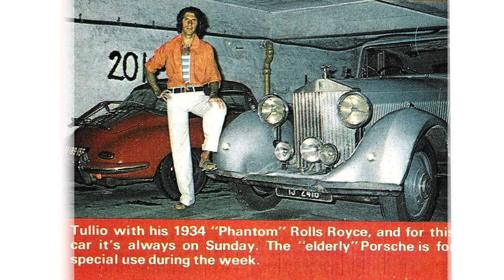Tullio Moneta, la carriera cinematografica, I quattro dell'Oca Selvaggia, progetti golpisti